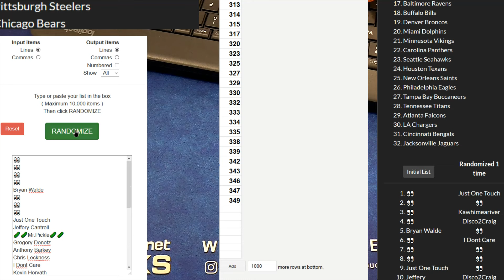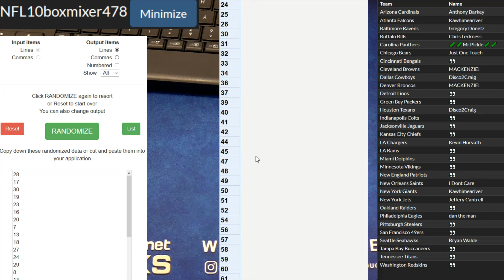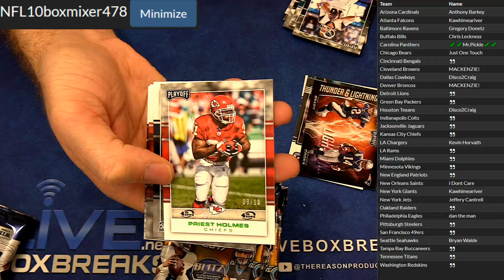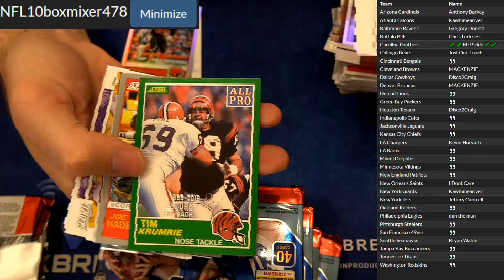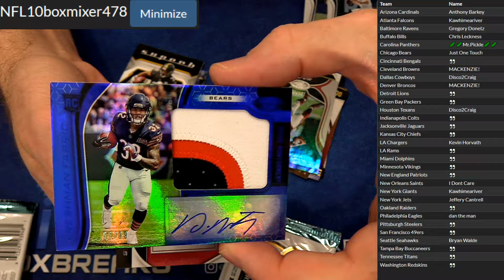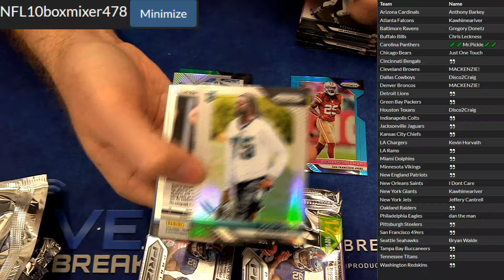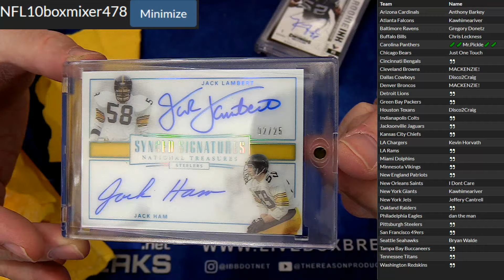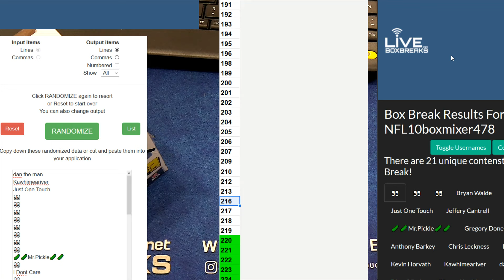NFl Mixer #478 LBB